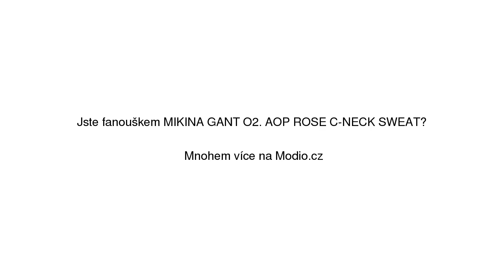MIKINA GANT O2. AOP ROSE C-NECK SWEAT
MIKINA GANT O2. AOP ROSE C-NECK SWEAT se slevou 30% na Modio.cz. Dámská mikina GANT bavlna. Modio.cz - módní inspirace i možnost nákupu online.